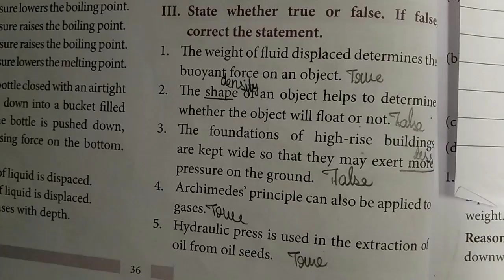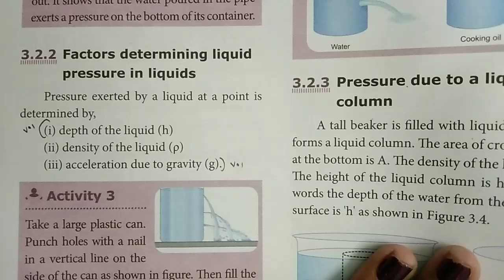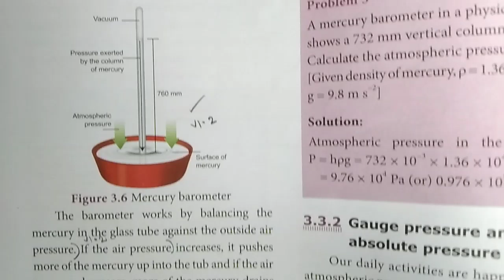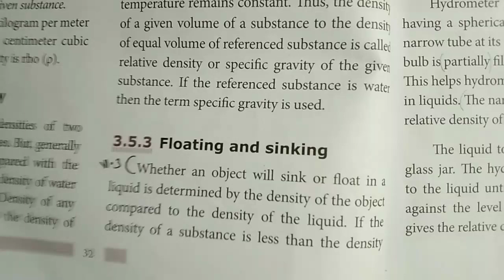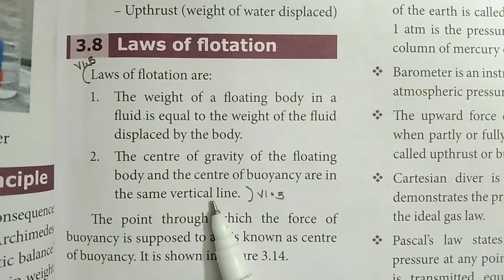9th std science unit 3 Fluids All book back answers